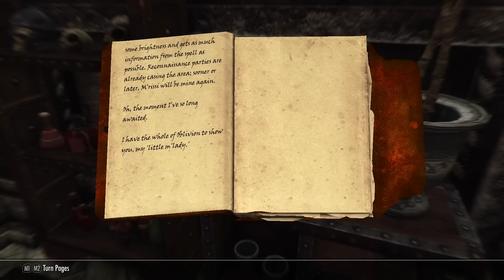Skyrim Mods: M'rissi's Tails of Trouble - Part 3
It's a game of cat and elf! And an important decision, do we tell M'rissi about her past?

Upload Schedule:
WEDNESDAY: Fallout 3 Modded Playthrough
THURSDAY: Morrowind Modded Playthrough